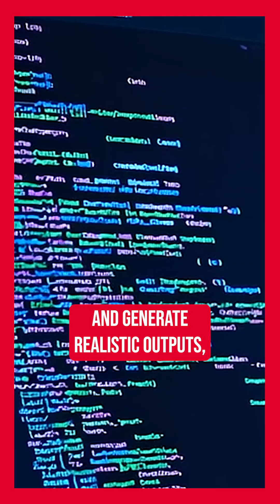What is Synthetic Media?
Now more than ever we are seeing AI content popping up all over social media–can you always tell what’s real? 👀

Synthetic media is reshaping how we create and consume content through AI-generated materials. The European Union Law Enforcement Agency predicts that by 2026, over half the content we see could be AI-generated. 😳

Follow Impact on social media!